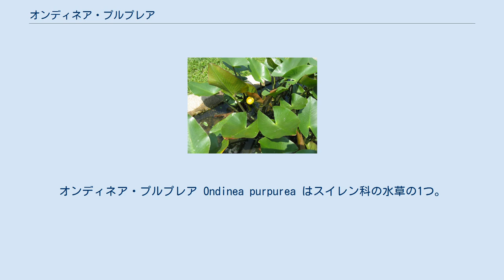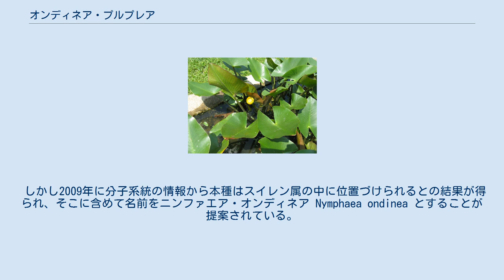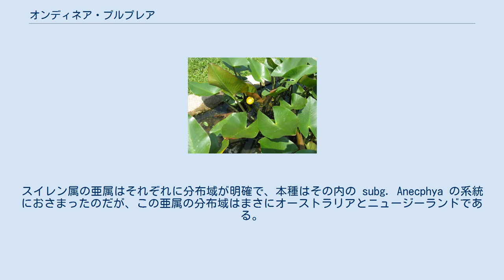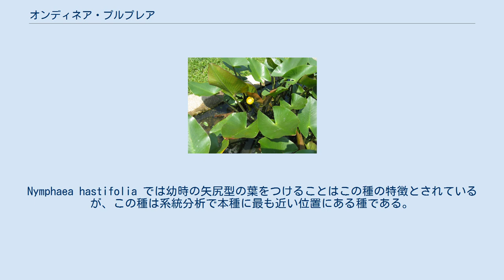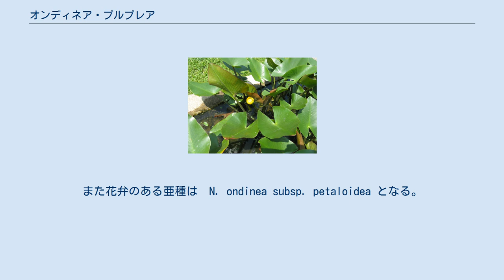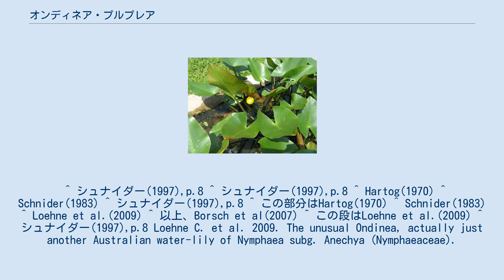オンディネア・プルプレア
オンディネア・プルプレア Ondinea purpurea はスイレン科の水草の1つ。
オーストラリアに産し、この属には本種1種のみが含まれている。
細長い水中葉と楕円形の浮葉を出す。
ただし本種がスイレン属のものとの判断が提出されてもいる。
その場合の学名は Nymphaea ondinea である。
ここでは独立属の形で記事にする。
 オンディネア・プルプレアは水中葉と浮き葉をつける水草である。
1970年に記載された時、スイレン科に属し、スイレン属にごく近い新属新種とされた。
オーストラリアのキンバリー高原の一部の小川にのみ生育し、乾期には水がなくなり、地下の塊茎のみで休眠する。
葉は水中には細長いほこ型の水中葉を伸ばし、浮葉は楕円形で基部はやはり左右に突き出る。
これらはスイレン属にもみられる特徴ではあるが、普通は浮葉が出ると水中葉が衰えるのに対し、本種では水中葉が浮葉よりよく発達する。
また花は長い花茎の上につき、水面から上に咲く。
この点もスイレンと同じで、花の構造も基本的には似ているが、その形は多分に独特である。
まず萼片がスイレン属と同じ4枚で宿在性だが、本種ではこれらは強く反り返る。
その内側は円柱形に上向きに突き出しており、その円柱の上に雄蘂と雌蘂が並ぶ。
雄しべは多数が円周に並ぶが、それらは次第に外向きに反り返って最後には葯が下を向く。
その内側に多数の心皮からなる雌しべがあるが、その中心からは花軸が上に突き出す。
花弁はないが、後に花弁のあるものが発見され、これは本種の亜種と位置づけられた。
いずれにせよスイレン属に近縁ながら独特の形態を持つ単形の属と認められてきた。
しかし分子系統の研究がスイレン属で行われると、本種がスイレン属の系統樹の中に収まってしまうことが見いだされた。
そのために本種をスイレン属のものとして扱う説が発表され、それによると学名は Nymphaea ondinea となる。
しかし以前の学名を見ることも多く、旧学名の扱いをしておく。
 地下に塊茎を持つ多年生の水草。
塊茎は長さ15-25mm、幅7-17mm。
しかし時に長さ2-3mに達し、砂の中に埋まっている。
根は根茎の上の方から出てほとんど分枝しない。
葉には2形があり、浮葉は卵形。
大きさは長さ7cm、幅2cmで、その表面は照りのある明るい緑で、裏面は紫をおびる。
水中葉は細長い線形で葉身は10-25cmになり、縁は波打っている。
ただし基部は左右が突き出して、全体では矢尻型となる。
 花茎は表面に多数の縦線があり、長さ20-35cmあり、水面より10cmほど上に花を着ける。
花の萼片は4枚で長さは9-17mm、幅1.5-3mm、開花時には反り返る。
果実の時期には拡がる。
花弁は基亜種にはないが、4枚の紫色の花弁をつける亜種がある。
萼の内側は高く細長く盛り上がった花床となっており、この花床は細長くて長さ5-9mm、基部で幅4-7mmで萼から雄しべの基部まではピンクで滑らかで、その先端中央に柱頭があり、その周囲を雄しべが取り囲む。
雄しべは15-30本ほどあり、太いものから細いものまで様々な形のものがならぶ。
花糸は基部が幅広く、葯に向かって細まり、最初は先端から外向きに斜めに出るが、次第に反り返って先端が下向きになる。
柱頭からは粘液が出て、これがハチの足に付着して送粉を助けるものとなっている。
柱頭の真ん中から花軸が突き出して高さ2.5-3mmあって先端は膨らんでいる。
果実は液果で卵形になり、多数の種子を含んでいる。
種子は径1mmほどで、果実から出ると水底に沈む。
 属の学名はゲルマン神話のウンディーネに由来する。
 西オーストラリア州のキンバリー高原の北部のみに生育する。
 砂岩の上を流れる澄んだ水の流れる場所に生育しており、その姿が見られるのは1-5月の雨期である。
乾期には葉を失い、地下深くの塊茎が休眠してこの時期を過ごす。
この種の生育するとこは水のある時期には15-60cmほどの水深となり、根茎は地中の深さ30-45cmに埋まっている。
 この花は三日間開花する。
雌性先熟で、第1日目の花は柱頭のくぼみに粘液を分泌し、花粉を受け付ける。
花は鮮やかで光を反射する花被を備え、花粉は訪れた昆虫の身体からここに落ちて受粉が行われる。
第2日と第3日はこの花は機能的には雄しべのみがある状態である。
 本種は新属新種として記載され、その後に発見されたものは本種の亜種とされ、それ以後追加の種は発見されていないので、1種のみの単形属と...